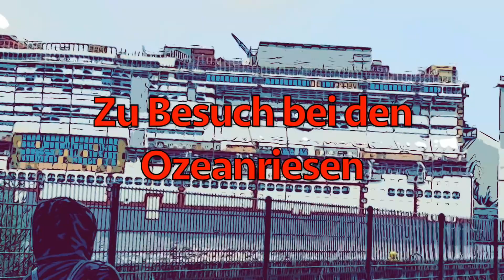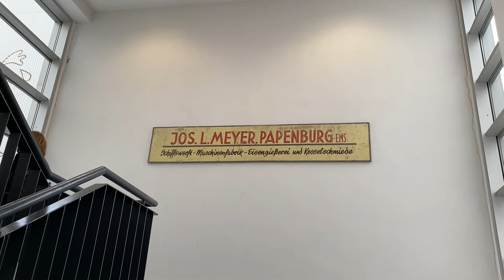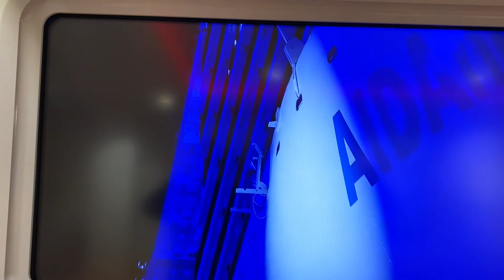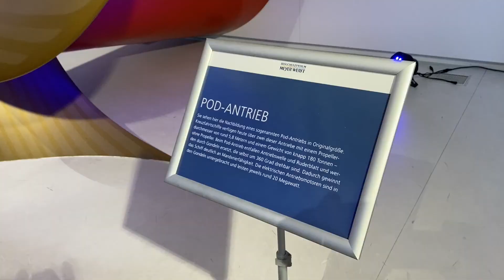Nur ein Eindruck - Meyer Werft - ZU BESUCH BEI DEN OZEANRIESEN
ZU BESUCH BEI DEN OZEANRIESEN
Papenburg
Sie interessiert, wie auf der MEYER WERFT Kreuzfahrtschiffe entstehen? Im Besucherzentrum der Werft können Sie Schiffbau hautnah erleben. Ob einzeln oder als Gruppe – Gäste sind immer herzlich willkommen.